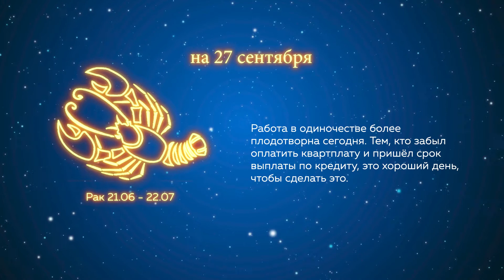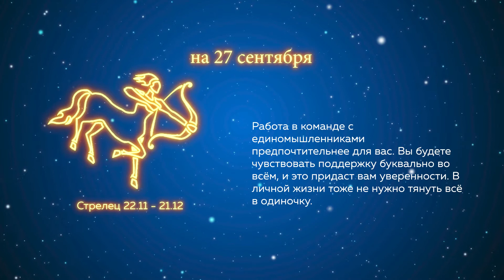Гороскоп на 27.09.2021 г.